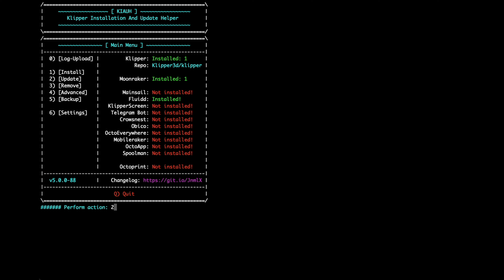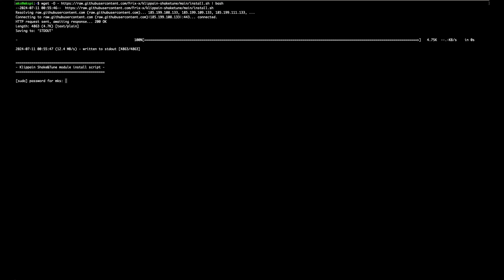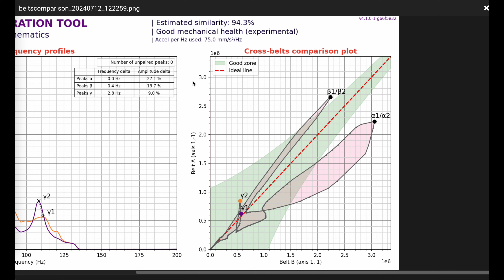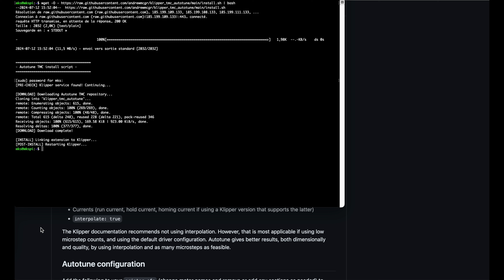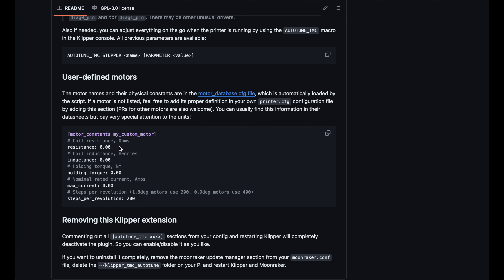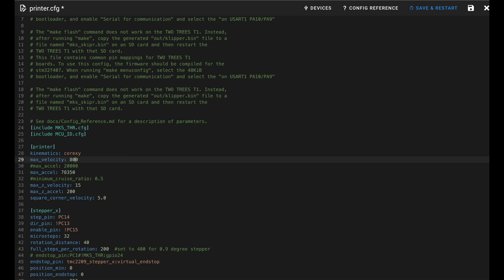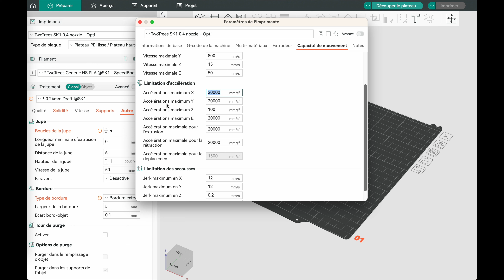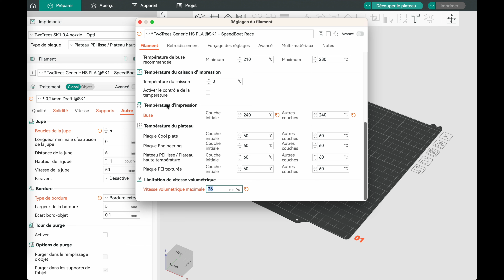🚀 Optimisez KLIPPER pour exploiter à fond votre imprimante 3D 🌕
Klipper je vous en parle depuis longtemps mais maintenant que vous savez l'utiliser, j'ai envie de vous emmener plus loin et de vous permettre de l'optimiser encore plus !
Cette vidéo assez dense est résolument orientée vers les utilisateurs avancés mais sera instructive pour tout le monde, même les débutants !
Je vous explique comment optimiser quelques points dans votre configuration de Klipper, comment installer trois outils utiles permettant de tirer le plein potentiel de votre matériel : rendre votre imprimante plus silencieuse, optimiser sa configuration et surtout la rendre plus rapide ! Vous verrez comment optimiser la configuration de votre slicer (Orca Slicer) aussi.
Le tout sur une imprimante 3D fournie par TwoTrees : la nouvelle SK1.

🛒 Liens d'achat de la vidéo
👉 Buses CHT clone pour Bambu Lab clones
👉 Buses CHT clone V6
👉 Buses CHT clone pour Creality (type Ender 3)
👉 Buses CHT clone pour Creality K1 (pas unicorn)
👉 Buses CHT clone pour Qidi X series

Chapitres :
00:00 Intro
00:18 Présentation super rapide de la Twotrees SK1
02:39 Le Plan
02:53 Mise à jour de Klipper
03:16 Ajouter des fonctions indispensables de Klipper
05:40 Utiliser et comprendre Shake & Tune
12:13 Découverte de TMC Autotune
17:06 Déterminer les vitesses maximum
23:53 Faire suivre la hotend
27:51 Conclusion